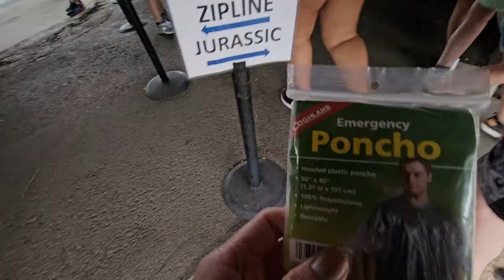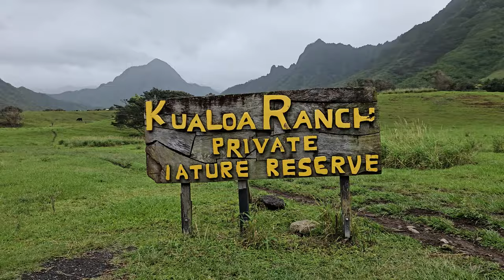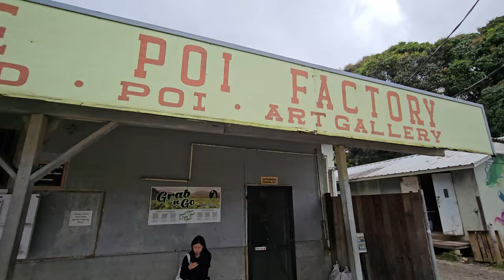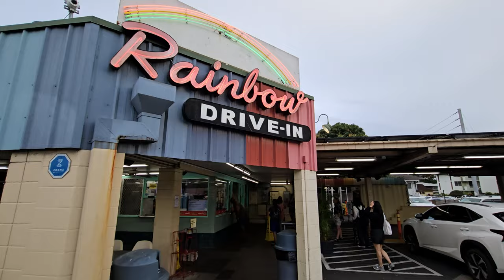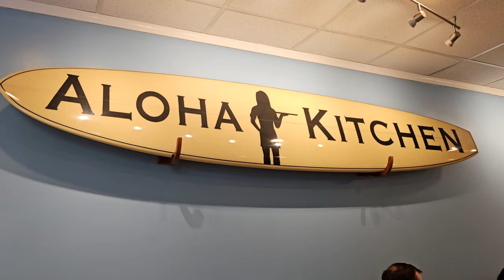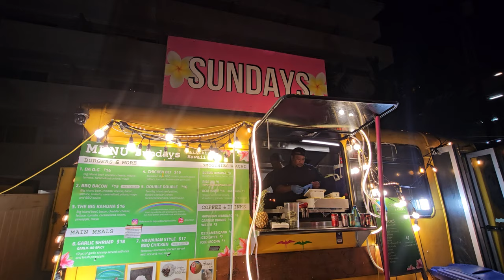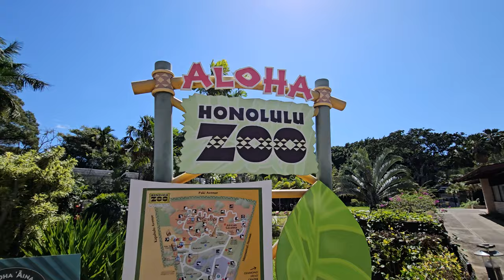exploring oahu, kualoa ranch, jurassic adventure, delicious hawaiian food, and other hidden gems.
► February 15 - 17th, 2024 // An Epic Hawaiian adventure from February 15th to 17th, 2024, as we explore the best of Oahu! From a caffeine fix at Knot's Coffee Roasters and Spam Musubi at Musubi Iyasume to breathtaking views at Kualoa Ranch and iconic film locations, we dive into Hawaii's rich culture and cuisine. Experience local eats at Waiahole Poi Factory, Rainbow Drive-In, and Blue Ocean Seafood, enjoy the Waikiki Aquarium and Honolulu Zoo, and savor delicious coffee and açaí bowls.